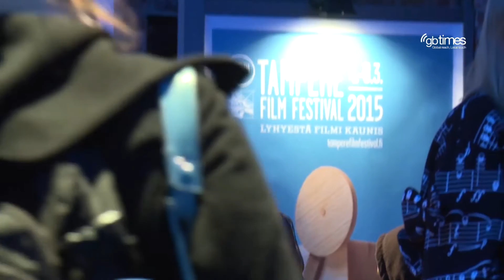Filmmakers share their thoughts on TFF 2015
On day three of the 45th Tampere Film Festival, currently being held in Finland’s third largest city, we talked to some of the attending filmmakers to hear their thoughts.